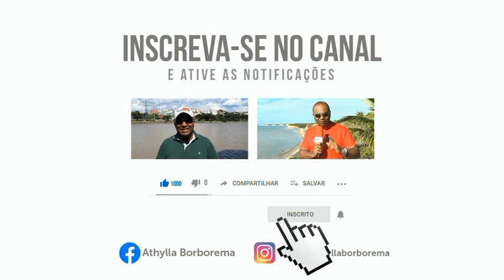Goió, Sapinho e Campinho: Ilhas de águas quentinhas e cristalinas na Península de Maraú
A Península de Maraú guarda histórias interessantes, belezas naturais deslumbrantes, praias paradas e rasas, locais fantásticos para se banhar e descansar em suas águas quentinhas e cristalinas. É um grande presente fazer um passeio pelas Ilhas do Goió, Sapinho e Campinho, na Baía de Camamu, na Península de Maraú, inspirada pela beleza e pela história. São ilhas com praias e sítios históricos que fazem parte dos atrativos do município de Maraú, na Costa do Dendê, no baixo sul do estado da Bahia. A Ilha do Goió possui um mar tranquilo de cores verdes e azul marinho que se encontra com o rio Goió. Na Ilha do Sapinho além das suas belezas naturais sob uma vista incrível para a Baía de Camamu -, o que lhe aguarda são os excelentes restaurantes do lugar. O pôr do sol é um dos principais atrativos da praia na Ilha do Campinho e suas praias são rasas e de águas azuis.